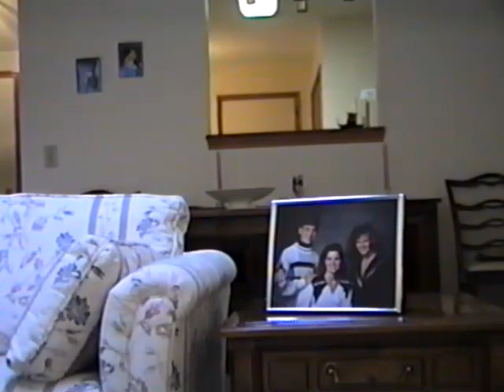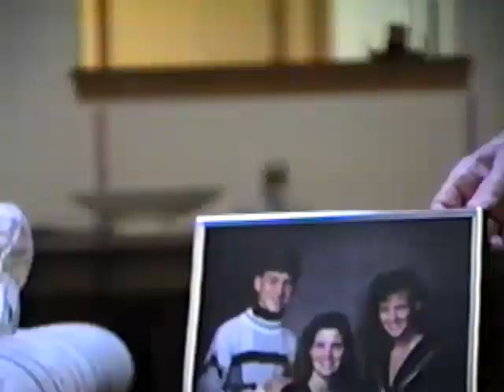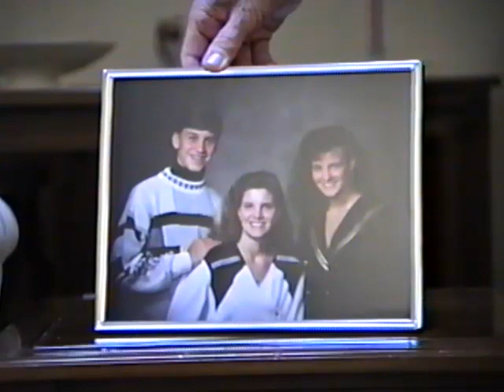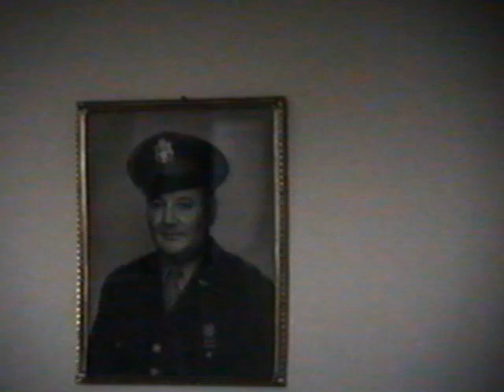Mable Culp Interview at age 82